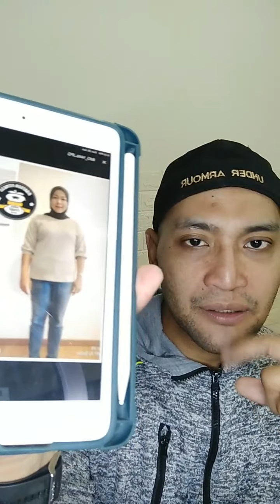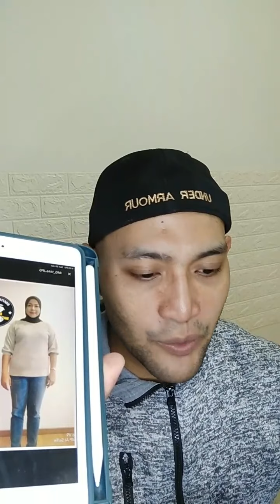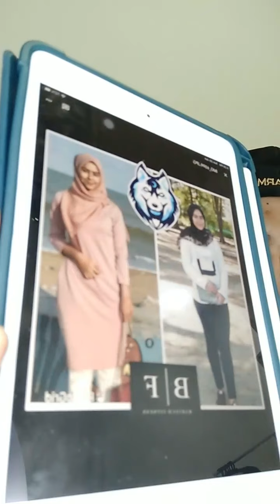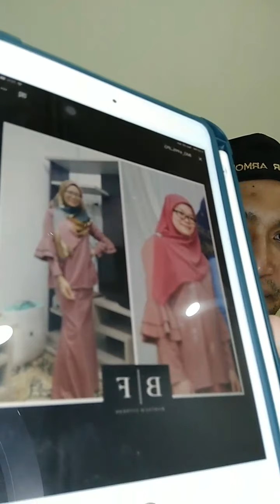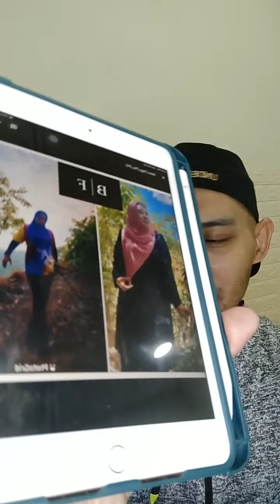KESALAHAN RAMAI ORANG UNTUK CAIRKAN LEMAK